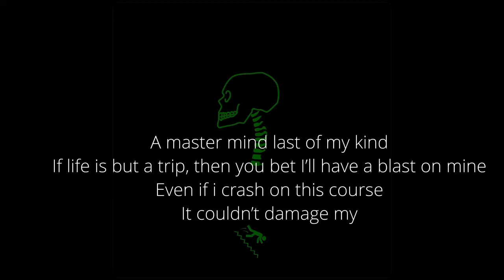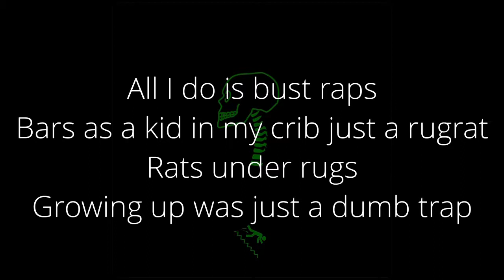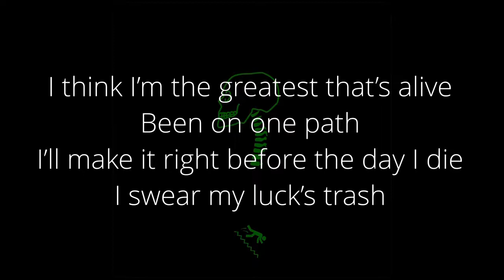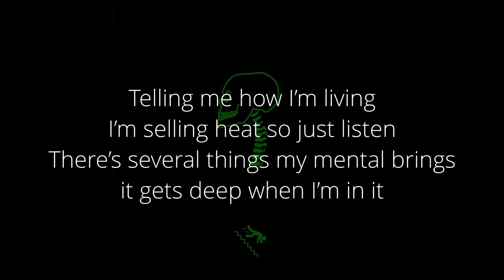Klumzy - Hunchback (Lyric Video) Prod. Marco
Happy New Year, let’s kick 2021 off with some bars!

Hope y’all stay keeping up with my music this year! We ain’t letting up.

Find me on all platforms @ Klumzy

Go tell your friends about me